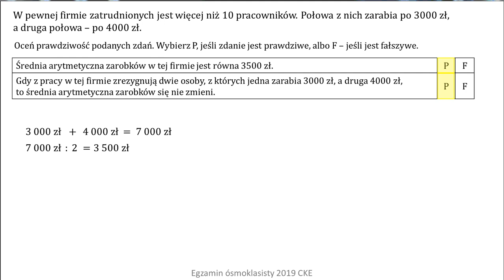Średnia arytmetyczna zarobków w tej firmie jest równa 3 500 zł. Prawda / Fałsz.